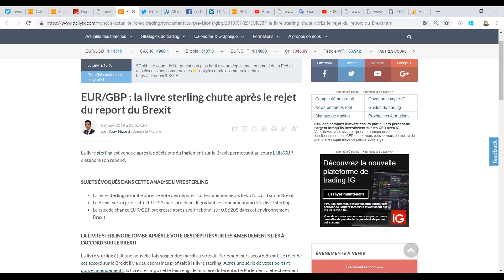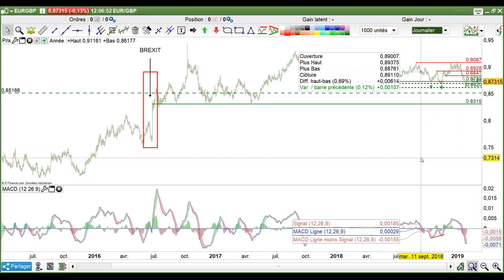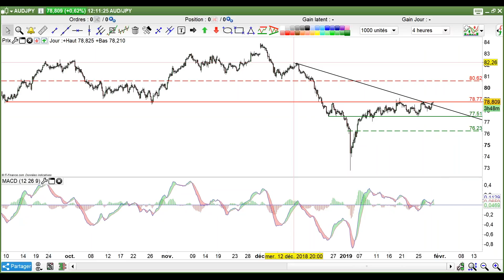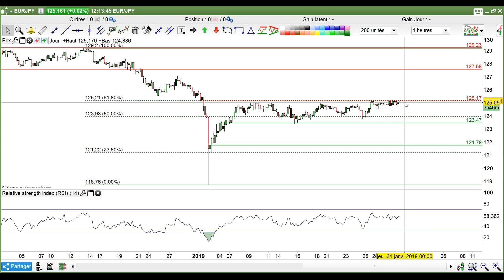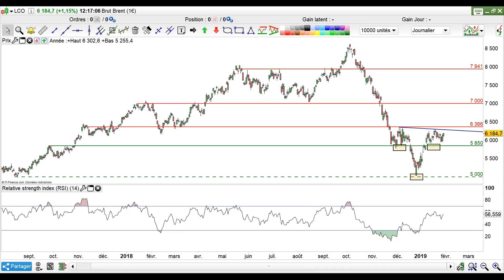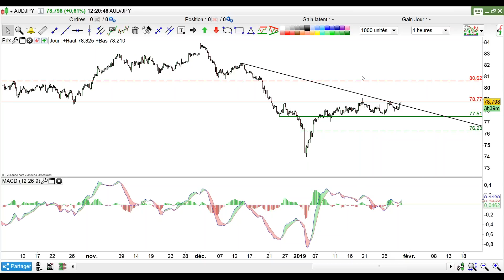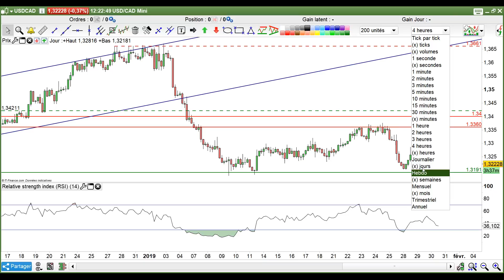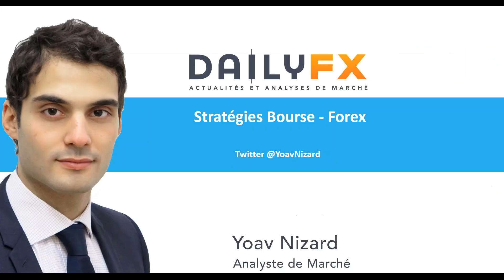EUR/GBP - EUR/USD : stratégies sur devises sur fond de Brexit